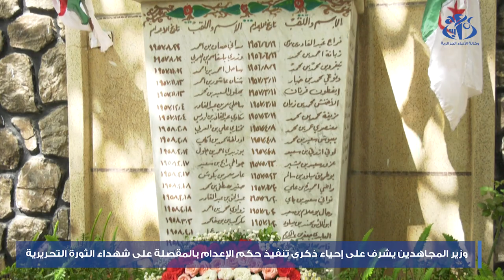وزير المجاهدين يشرف على إحياء ذكرى تنفيذ حكم الإعدام بالمقصلة على شهداء الثورة التحريرية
الجزائر(وأج)- أشرف وزير المجاهدين وذوي الحقوق العيد ربيقة بسجن بربروس (سركاجي سابقا)، على احياء الذكرى الـ 66 لتنفيذ حكم الاعدام بالمقصلة على شهداء الثورة التحريرية، أحمد زبانة والاخوة خراج مخلوف وعبد القادر، وذلك يوم 19 جوان 1956.